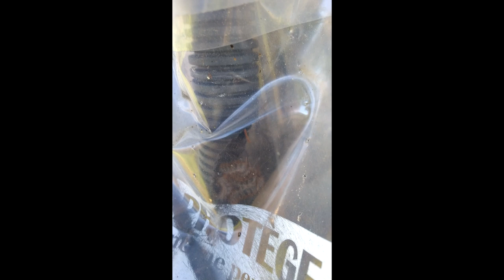Résultat et Très EFFICACES l'Eco-piège contre les Chenilles processionnaires